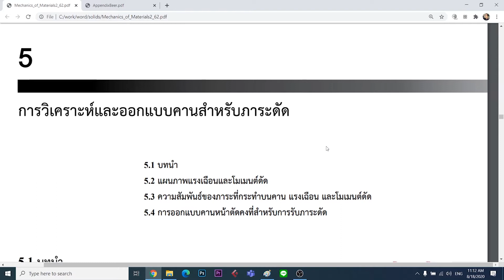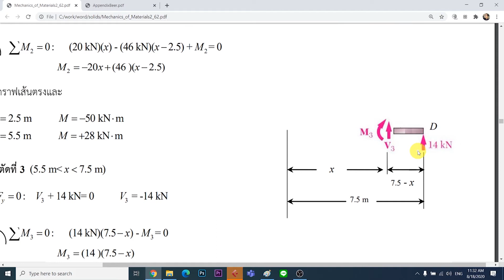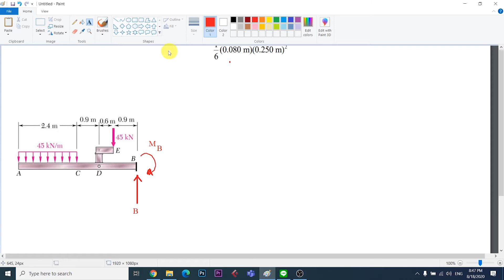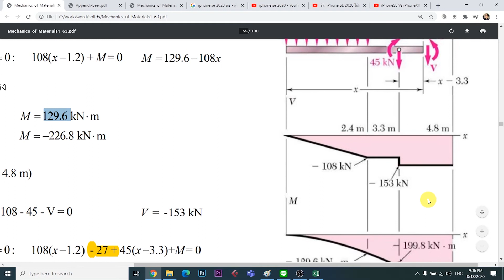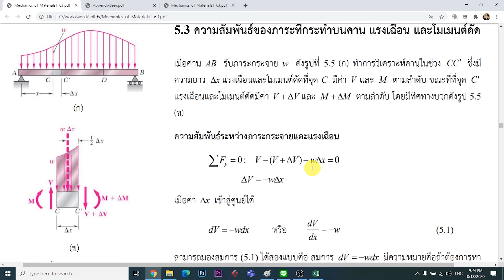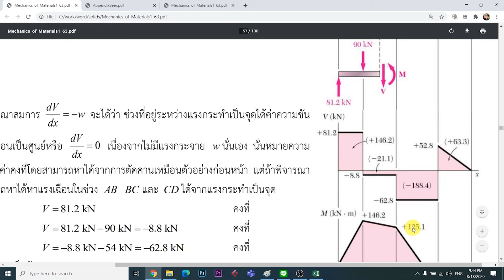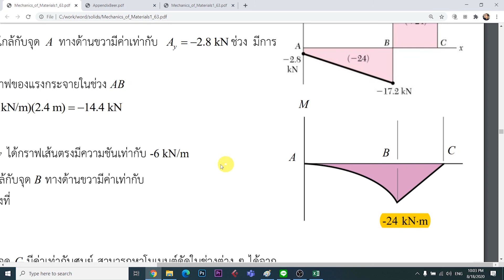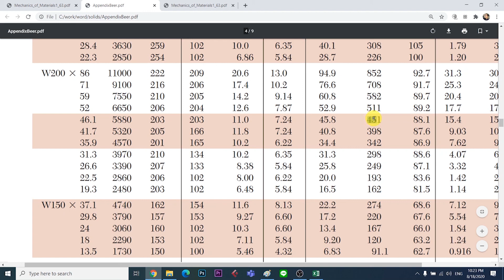Mechanics of Materials - บทที่ 5 การวิเคราะห์และออกแบบคานสำหรับภาระดัด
การวิเคราะห์และออกแบบคานสำหรับภาระดัด